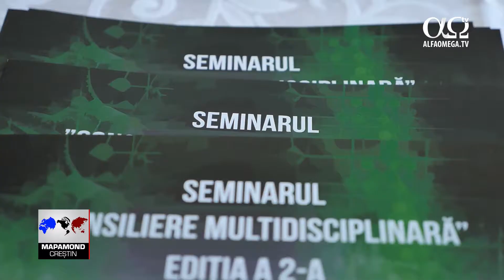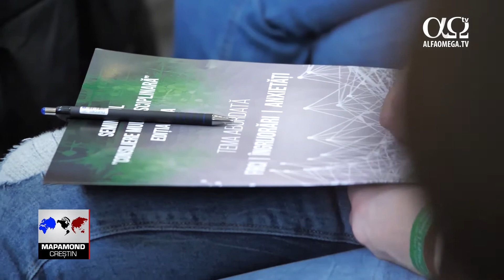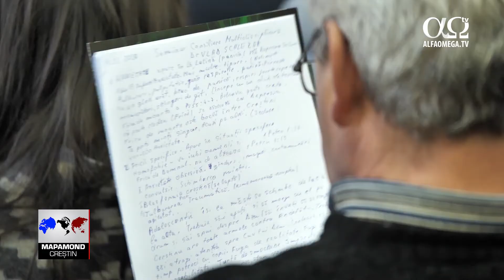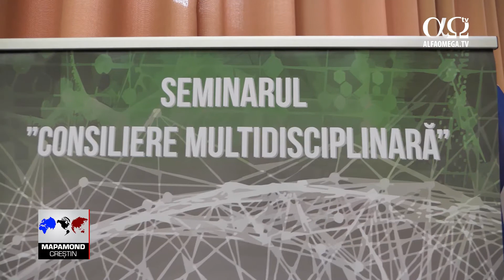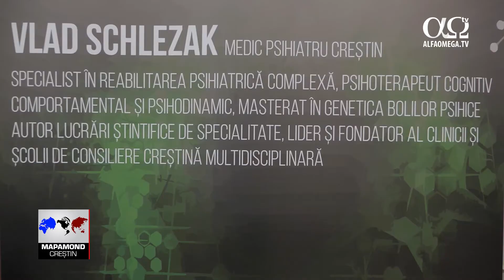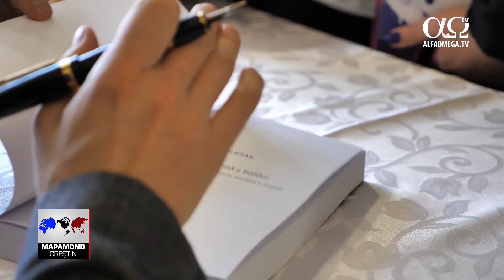The Spiritual Nature of Physical and Mental Disorders | Alfa Omega TV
A state of perpetual and excessive worry can affect us both emotionally and physically. But ailments are not to be treated only medically or theologically. Solving health problems involves a joint effort on the part of the doctor, the pastor and the patient, stated Dr. Vlad Schlezak, specialist in complex psychiatric reabilitation and founder of the multidisciplinary Christian counseling method.

Dr. Vlad Schlezak:  Man must be treated in all these areas. Thus, I created the concept, with God's help,  of a bio-psycho-socio-spiritual treatment, that is biological-medical, psychological-Christian, social and spiritual-Christian, but all in unity.  And then you treat the person or try to help them as best as possible in these areas.

Fear, worry and anxiety are contemporary topics.  From a desire to find solutions, a seminar on this theme, organized locally by Holy Trinity Church and Maranatha Church, was held in the municipality of Timisoara.

Claudiu Lapadat: The Church needs to understand that God Almighty created man in His image and likeness.  And all that man is--spirit, soul and body--is the formation of God's hands. There's not one part of the human being that God does not know how to repair.  The secret is that we also need to know.  God want us to know.  That's why all those who were at the seminar, were able to observe very clearly the connection between medicine and the Word of God.  And it's obvious when a Christian believer truly wants to experience an intervention by God, spirit, soul and body, through the Word, by faith, He will have God's blessing.

Remus Runcan: I think it's a relevant event for the 21st century man, who is truly confronted with fear, with worry and with anxiety.  Due to this need, we organized the seminar, being aware that people are looking for solutions.  They're looking for solutions to their problems, looking for solutions to their concerns, they have different fears and somehow they are thinking about how they can deal with them. A Christian psychologist, I think, is one who can bring answers to the questions people have on this subject.

From a scriptural perspective, fear is a universal problem.  The Bible refers to this spiritual, emotional and mental issue.

Fanel Serban:  The most common commandment in Scripture is, "Fear not!"  Starting from this premise, we must understand that there is no person who does not face this problem.  The right question isn't "if people are confronted with it", but, "how exactly to deal with it and escape the problem".  Biblical faith doesn't mean denial.  We don't deny the anxiety.  Biblical faith means confronting it and offering solutions we find in the Word of God to be free from this bondage.

Dr. Vlad Schlezak: We're not here to judge, but to bring solutions because the Church, in my opinion, must be relevant to the society in which we live, but we must be in biblical and Christ-centered absolutism.

The second edition of the "Multidisciplinary Counseling" seminar, brought together more than 150 participants. People were interested in how they can put into practice this biblical, medical and scientific method of counseling.

Valentina Todorescu:  It's very important to learn about this and to see how we can put it into practice concerning the problems that we are faced with in the society in which we live, to approach them in a Christian manner.

Cristina Buliga:  Most of the time we Christians blame the devil.  Worry, anxiety and fear come from the devil, but in fact we fail to understand that we don't have God first when we are in a state of fear, worry or anxiety.

Beny Rusu: This conference is very relevant because it presents us with a biblical perspective from a medical point of view.  And, somehow Dr. Vlad Schlezak helps us to understand that, in fact they do not, contradict each other, they work hand in hand.

Daniela Bot: I believe that as Christians, first and foremost, it's very important to be educated on this condition and approach it both spiritually and scientifically.

Sanda Molin: With everything that I gather here I can help women who come in for counseling.  There are frequent problems of worry, of fear, of anxiety.  We thank God that we can learn many things and we can have a greater impact in the lives of women.

Bogdan Cinca:  I understood many things and it's opened my perspective on how to be free from worry, fear and anxiety.  We young people battle a lot with these problems.

At the end of the 2-day seminar, Dr. Vald Schlezak launched his latest book "A Christian Encyclopedia of Diseases".  The author refers to more then 750 diseases that fall into several categories:  mental illness, problems of a spiritual, relational, and family nature,  plus diseases of the body.  Vlad Schlezak desires for this work to be useful for Christian counselers as well as for healthcare professionals.